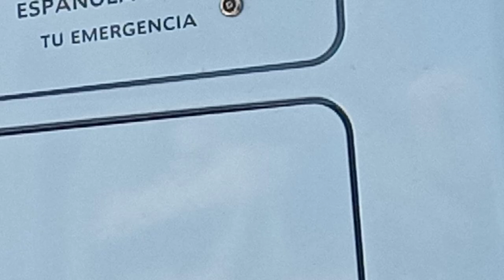BYD k9 eléctrico coche 102 ce1 cutcsa mano ciudad vieja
Aparecen higer 1145 y más cutcsa